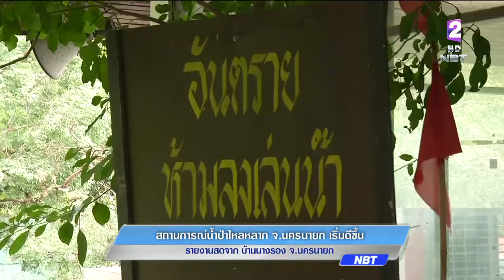สด!! น้ำป่าหลากนครนายกเริ่มดีขึ้น แต่ยังห้ามลงเล่นน้ำตกนางรอง เตือนพื้นที่ริมน้ำเฝ้าระวังสถานการณ์